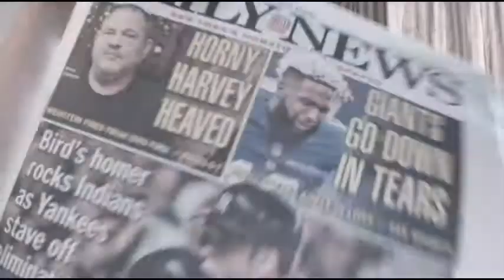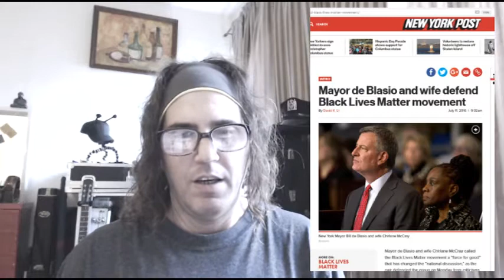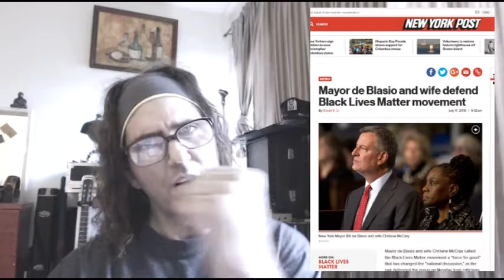Commissioner Helen Diane Foster ENCOURAGES Racism Against White Men; NYS Division of Human Rights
Helen Diane Foster NY Human Rights Commissioner declares White Men are the root of the problem. Bill De Blasio's support for Black Lives Matter, and the 10 demands from ALL White People.